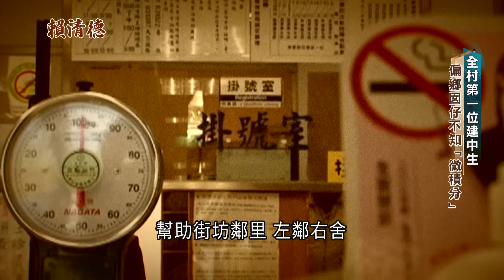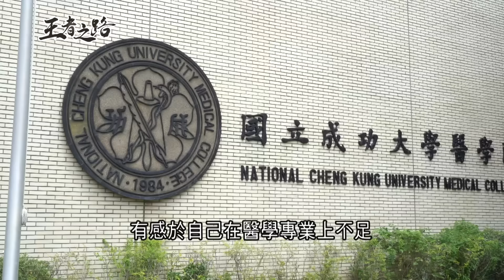最低調的官夫人! 醫學系落榜考上復健系 一次陪考情牽淡大校花 開啟白袍人生長留府城 賴清德注重細節藏巧思 行醫展現接地氣溝通力｜記者 張鴻儀 鄭至惟｜【導讀台灣】20230913｜三立新聞台